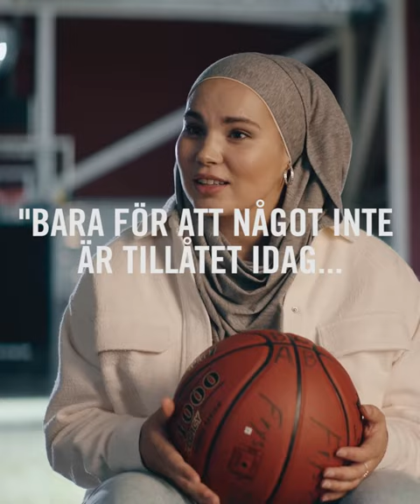Iman Meskini - Porträtt - Hittta din gör-det-självkänsla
Iman Meskini berättar om hur man ta sig igenom något man själv tycker är omöjligt när det också finns regler som säger att det inte är lov att göra något. Regler är möjliga att ändra!

I maj 2021 inledde BAUHAUS ett samarbete med Avicii Arena för att tillsammans med Arenan, Trygg Hansa och Tim Bergling Foundation uppmärksamma frågan om psykisk hälsa.
Inom initiativet kommer de berörda parterna jobba med frågan på olika sätt. Vi på BAUHAUS är en stor sponsor till Svensk idrott och kommer jobba mycket med att belysa frågan inom idrotten och dra igång projekt tillsammans med de föreningar och förbund som vi sponsrar.
Vårt mål är att få ungdomar att våga prata, men också ge kunskap till ledare om hur man som mottagare ska besvara alla frågor.